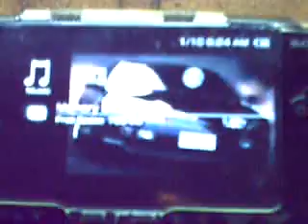nano reef tank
bubble tip anemone,clarkii clown,golden head goby,feather duster,unknow anemone??/i think its an anemone?

update:( i no longer have this tank,i have upgraded to a 25 gallon cube tank and will be post